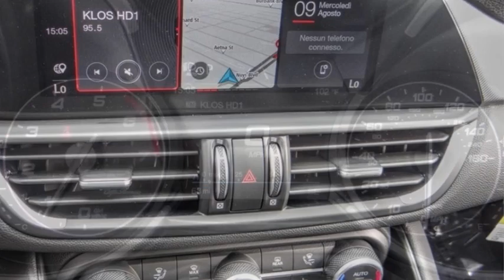2022 Alfa Romeo Giulia VAN NUYS LOS ANGELES SAN FERNANDO VALENCIA CANOGA PARK PV18100A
2022 Alfa Romeo Giulia VELOCE RWD

RUSSELL WESTBROOK CHRYSLER DODGE JEEP RAM PROUDLY SERVICING VAN NUYS, LOS ANGELES, SAN FERNANDO, VALENCIA, CANOGA PARK, & SURROUNDING SOUTHERN CALIFORNIA LOCATIONS. THIS BLACK 2022 Alfa Romeo GIULIA IS EQUIPPED WITH A Engine: 2.0L 280HP I4 DI Turbo, AUTOMATIC TRANSMISSION, AND RECEIVES AN ESTIMATED 24 City/33 Hwy MPG. CONTACT RUSSELL WESTBROOK CHRYSLER DODGE JEEP RAM OF VAN NUYS TO SCHEDULE A TEST DRIVE AND TAKE THIS 2022 Alfa Romeo GIULIA HOME TODAY, OR VISIT OUR SHOWROOM CONVENIENTLY LOCATED AT 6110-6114 VAN NUYS BLVD VAN NUYS, CA 91401. STOCK #: PV18100A | 2022 Alfa Romeo Giulia Veloce RWD ALLOY WHEELS HEATED STEERING WHEEL 2022 Alfa Romeo GIULIA VELOCE RWD **LEATHER INTERIOR**, **NAVIGATION / GPS**, **BACKUP CAMERA**, **SIRIUS XM RADIO**, **BLUETOOTH WIRELESS / HANDS FREE**, **UCONNECT**, Aluminum Interior Trim, Aluminum Steering Column Mounted Paddle Shifters, Dark Miron V Scudetto Grille, Gloss Black Window Surround Moldings, Gloss Red Calipers w/White Script, Limited Slip Differential Rear Axle, Manual Adjustable Thigh Support, Navigation System, Power Adjust 8-Way Driver Seat, Power Adjustable Bolster, Q2 Badge, Quick Order Package 22U Veloce, Sport Leather Seats, Veloce Rear Fascia, Wheels: 19 x 8.0 Sport 5-Hole Aluminum. Odometer is 6403 miles below market average! 24/33 City/Highway MPG At Van Nuys Chrysler Dodge Jeep Ram we provide premium customer service with a hassle-free buying experience. Make sure to ask about our $0 Down Financing on this vehicle! CARFAX One-Owner. Clean CARFAX. At Van Nuys Chrysler Dodge Jeep Ram , every customer is a winner! All vehicles feature Market-Based Pricing, CARFAXTM Vehicle History Reports, and reconditioning records. Van Nuys Chrysler Dodge Jeep Ram - A Team Above All - Above All, A Team! STOCK #: PV18100A | VIN: ZARFAMBN5N7665083 | 2022 Alfa Romeo Giulia Veloce RWD ALLOY WHEELS HEATED STEERING WHEEL Van Nuys Chrysler Dodge Jeep Ram